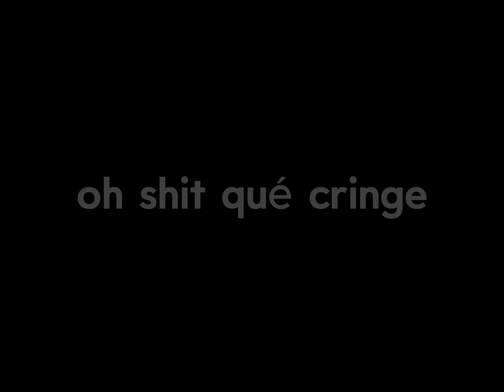"El Episodio Más Turbio de Padre de Familia: ¡Te La Resumo!"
Hola, gente! En este video, les traigo un resumen del episodio más turbio y chistoso de "Padre de Familia": Casi Legal. Desde las locuras del alcalde Adam West hasta el momento más incómodo de Brian y Meg, este capítulo es una verdadera joya de la comedia. PadreDeFamilia TeLaResumoHoy"